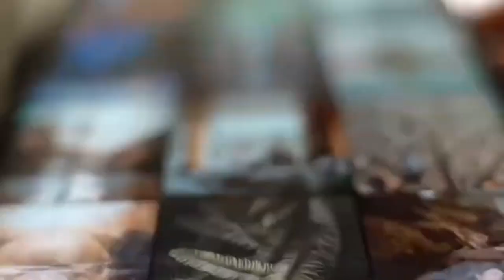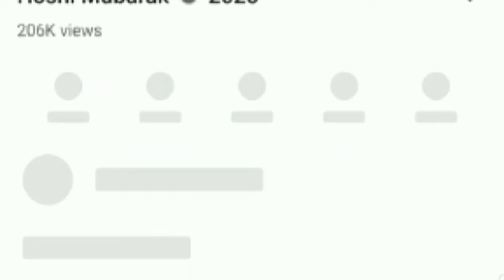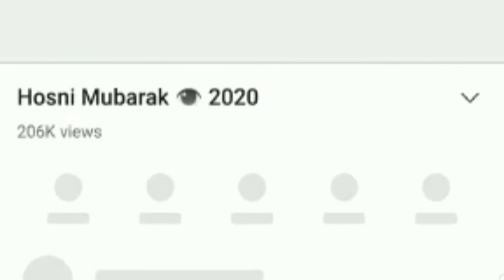2021 లో జరిగిన అతి పెద్ద Mystery video 2020 vision channel2020 vision channel explained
Vision 2020 YouTube channel యొక్క mystery | Reality of youtube channel in telugu
#2020 vision

In this video we explained about 2020 vision youtube channel that exactly predicted death of celebrities before 4 years back and many more celebrities info gathered with mystery explained on this video.

S chandrashekar
S.B.I Bolarum
SBIN0020080 Ifsc code

Telugu Roamer2020 vision channel in telugu2020 video song2020 vision irrfan khan2020 vision rishi kapoor2020 vision pranab mukherjee2020 vision sushant singh రాజపుత్రుడు2020 vision sp balasubramaniam2020 vision justin bieber2020 vision chadwick boseman2020 vision channel exposed in hindi2020 vision corona2020 vision cristiano ronaldo teluguroamer #2020 vision
raju kanneboina 2020 vision rishi kapoor,
2020 vision sushant singh rajput,
2020 vision justin bieber,
2020 vision irrfan khan,
2020 vision channel,
2020 vision pranab mukherjee,
2020 vision kobe bryant,
2020 vision cristiano ronaldo,
2020 vision atal bihari vajpayee,
2020 vision akshay kumar,
2020 vision ariana grande,
2020 vision arun jaitley,
2020 vision app,
2020 vision account,
2020 vision avicii,
2020 vision aamir khan,
2020 vision bts,
2020 vision black panther,
2020 vision bill gates,
2020 vision billie eilish,
2020 vision bad bunny,
2020 vision balasubramaniam,
2020 vision board,
2020 vision blackpink,
tay b 2020 vision,
tay b 2020 vision full album,
2020 vision young b,
2020 vision chadwick boseman,
2020 vision corona,
2020 vision coronavirus,
2020 vision channel rishi kapoor,
2020 vision charli d'amelio,
2020 vision cr7,
2020 vision donald,
2020 vision death of rishi kapoor,
2020 vision dead,
2020 vision dmx,
2020 vision danish zehen,
2020 vision dj,
2020 vision discord,
2020 vision dance,
2020 vision dixie d'amelio,
2020 vision prince-d,
2020 vision explained,
2020 vision expose,
2020 vision explained hindi,
2020 vision elon musk,
2020 vision eyes open,
2020 vision eyes closed,
2020 vision end of the world,
2020 vision eminem,
2020 vision face reveal,
2020 vision fake,
2020 vision face reveal in hindi,
2020 vision facts,
2020 vision fake or real,
2020 vision face,
2020 vision for 2021,
2020 vision fake hindi,
2020 vision gulzar channiwala,
2020 vision george benson,
2020 vision goose boose,
2020 vision guam,
2020 vision gun club,
2020 vision gorgie road,
nissan 2020 vision gran turismo,
current affairs 2020 vision government,
sheff g 2020 vision,
sheff g 2020 vision reaction,
2020 vision sheff g clean,
2020 vision sheff g instrumental,
2020 vision hindi,
2020 vision history,
2020 vision how,
2020 vision harry styles,
2020 vision herman cain,
2020 vision hoodie,
2020 vision helensburgh,
2020 vision haddington,
2020 vision imran khan,
2020 vision india,
2020 vision in telugu,
2020 vision is real,
2020 vision in hindi,
2020 vision indian actor,
2020 vision irrfan khan death,
i2020 vision,
i got 2020 vision,
i got 2020 vision when i see her,
2020 vision jimin,
2020 vision jeon jungkook,
2020 vision juice wrld,
2020 vision jennifer lopez,
2020 vision james charles,
2020 vision justin,
2020 vision jay critch,
2020 vision dj drewski,
dj jamzy vision 2020,
2020 vision kya hai,
2020 vision ka rahasya,
2020 vision ka sach,
2020 vision kader khan,
2020 vision kon hai,
2020 vision kim taehyung,
2020 vision ka raj,
k vision euro 2020,
k vision euro 2020 gratis,
paket juara k vision 2020,
receiver rekomendasi k vision 2020,
k vision euro 2020 live streaming,
paket bromo k vision 2020,
2020 vision lyrics,
2020 vision little richard,
2020 vision live,
2020 vision lil uzi vert,
2020 vision lebron james,
2020 vision love,
2020 vision lionel messi,
2020 vision logic,
vision 2020 a l'ecoute,
2020 vision milkha singh,
2020 vision michael jackson,
2020 vision mystery,
2020 vision malayalam,
2020 vision mukesh ambani,
2020 vision mcoc,
2020 vision messi,
2020 vision me,
2020 vision young m.a,
2020 vision narendra modi,
2020 vision neon man,
2020 vision neymar,
2020 vision news,
2020 vision new video,
2020 vision nexpo,
2020 vision nipsey,
2020 vision novak djokovic,
2020 vision official channel,
2020 vision owner,
2020 vision oprah winfrey,
2020 vision original,
2020 vision othello,
2020 vision olamide,
2020 vision optometrists,
2020 vision optical,
o canal 2020 vision,
2020 vision pewdiepie,
2020 vision paul walker,
2020 vision pink eye,
2020 vision pop smoke,
2020 vision puzzle,
2020 vision prince philip,
2020 vision park jimin,
2020 vision queen2